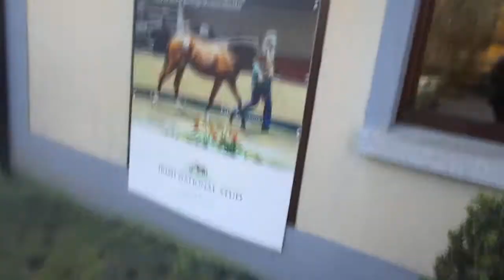The Irish National Stud 2020 season, Tue 3rd March 2020, video 8